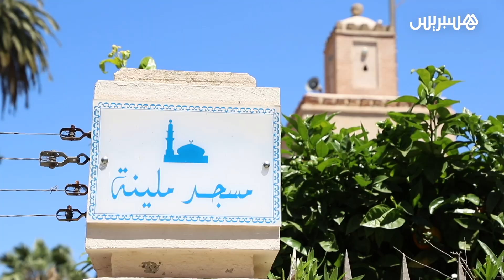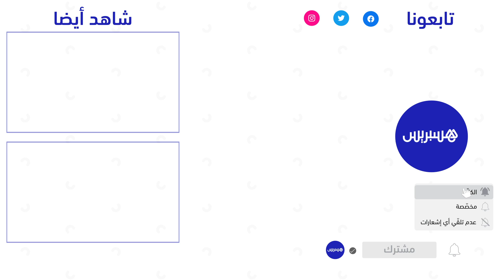هذا ما قاله المغاربة عن تراجع الإقبال على المساجد بعد رمضان